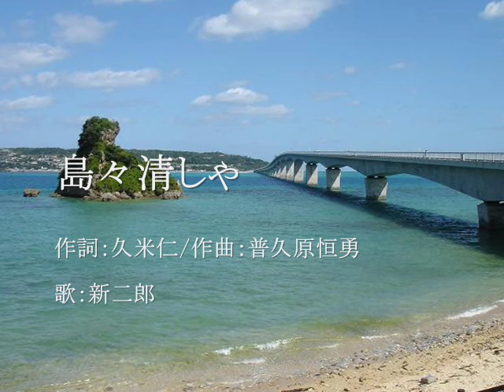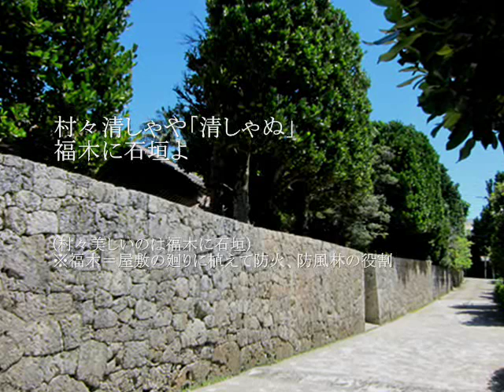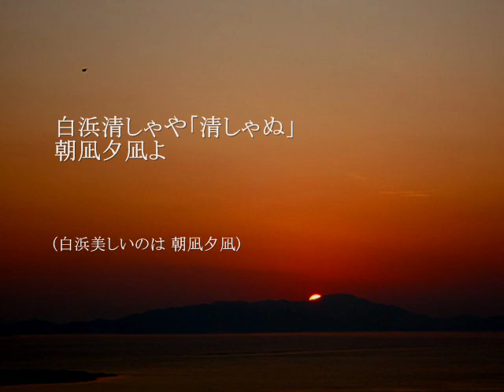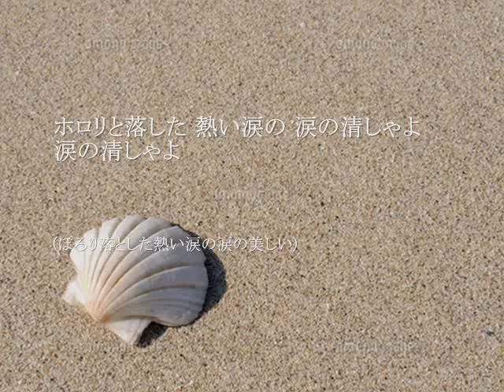島々清しゃ/沖縄地方民謡 song by新二郎 写真編集：nobu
沖縄も梅雨があけたみたいです。また行きたいなぁ～
海が好きです、沖縄の音楽が好きです